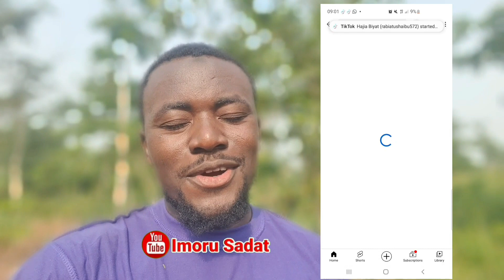Why Village life is beautiful ~ Village Dawah in Ghana Ep12